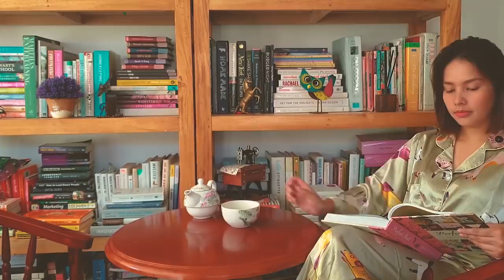Paksiw na Bangus | Farm To Table | Neri Miranda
Magandang Araw!

Sa vlog kong ito, papakita ko sa inyo paano ko anihin ang mga tanim kong gulay sa aming garden at kung paano namin sila ginagamit sa aming lutuin. Magluluto ako ng paksiw na bangus. May hiwa nga pala ito dahil ito yung tirang bangus na dapat iihaw namin bago mag lockdown.

Sana'y matuwa kayo!

Abangan ang parating na mga videos tungkol sa aking pagiging WaisNaMisis kay Chito Miranda at sa aking buhay mommy kay Little Chito! Ishashare ko rin ang mga paborito kong recipes bilang isang frustrated chef, at syempre ang adventures ko with gardening and farming.